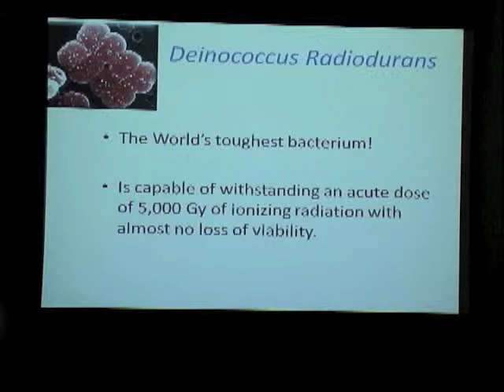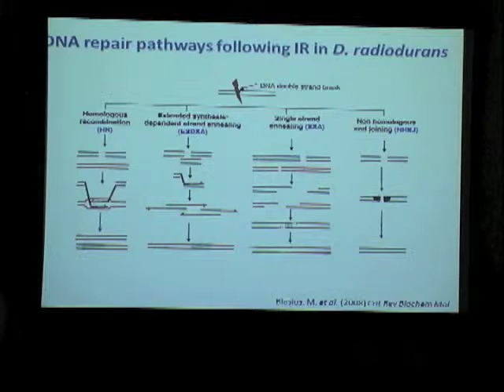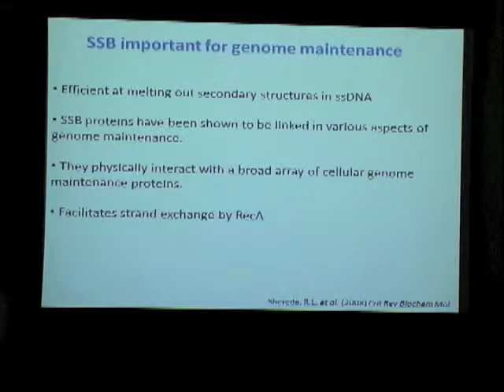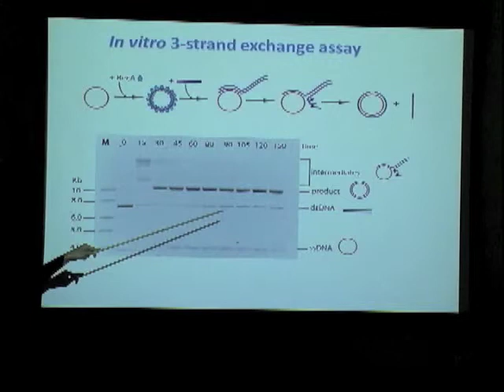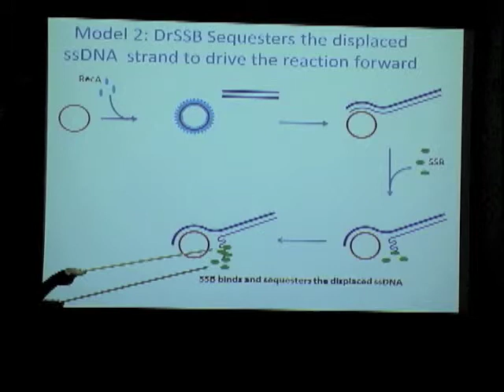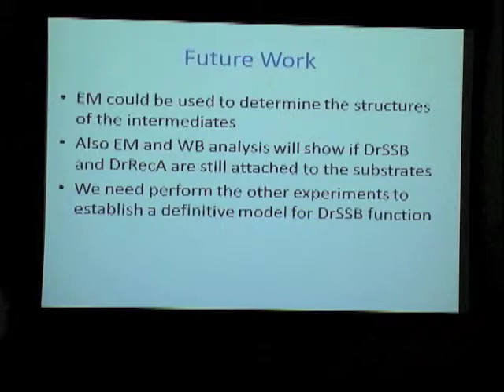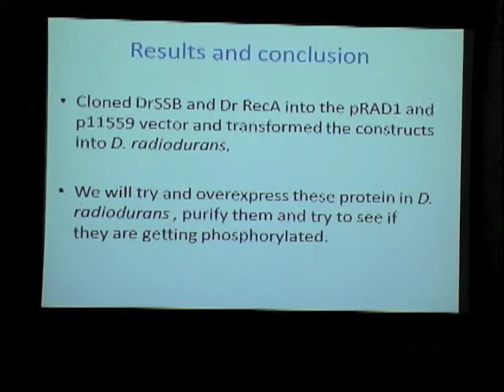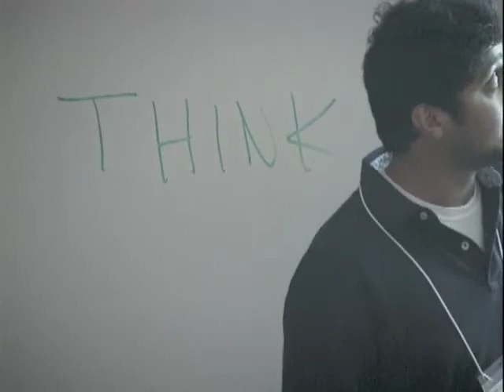Umair Wajid Kahn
5th Annual Khorana Symposium
July 19th, 2011
UW-Madison Biochemistry Department